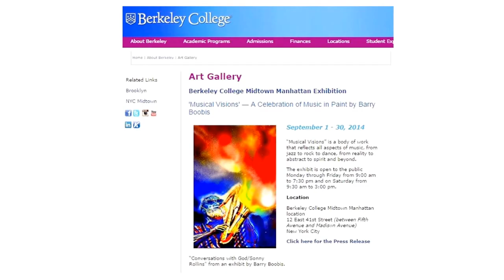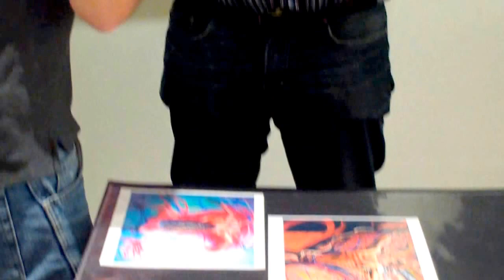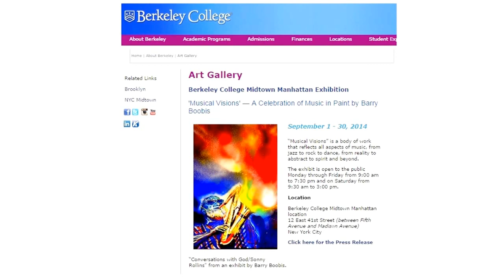BERKELEY GALLERY - Barry Boobis